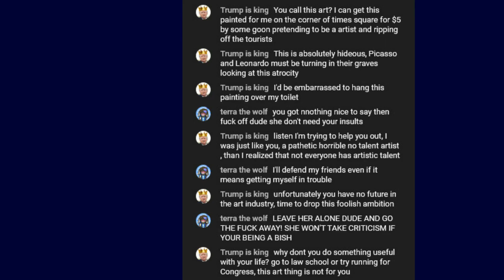I'm God - Vent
i cant help it but feel like shit all the time.. im sorry...

Lana, Grey (empty), Yellow (happy), Red (angry), Blue (sad, depressed), Pink (kink) belong to me
Gummy belongs to Gumelo _ Japa
Ivan belongs to Attackz
Some asshole on my streams by Trump Is king
Nana my friend
Some person that compliments Nana's art

don't worry i'm fine now...💛

not really tbh...